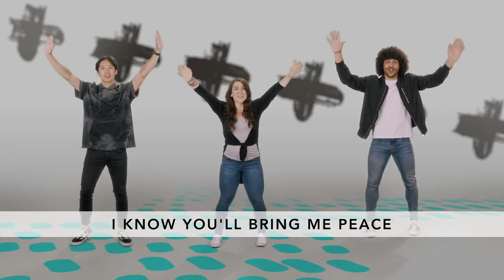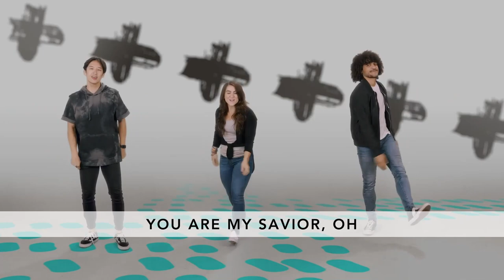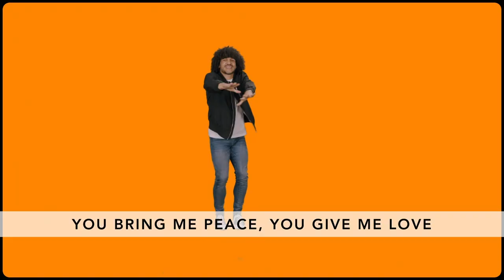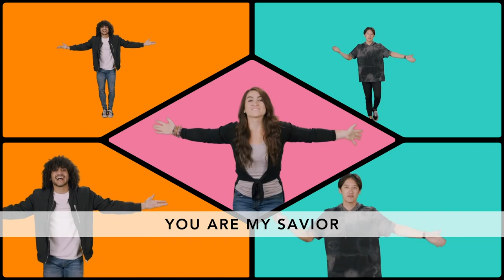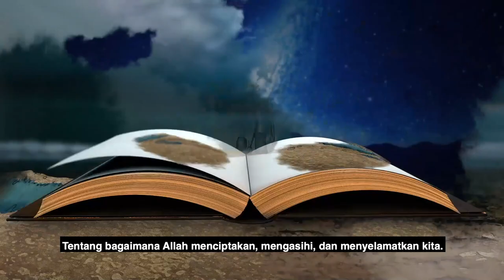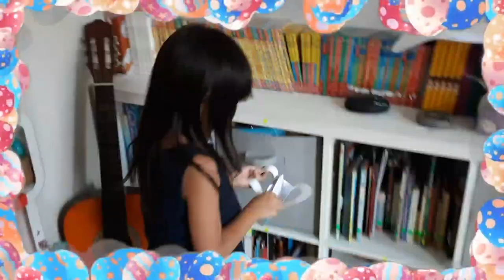Ckids Go Online - Peace (6-7 years old) and Flash (8-12 years old), April 04 2021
ECC Creative Kids Online Service